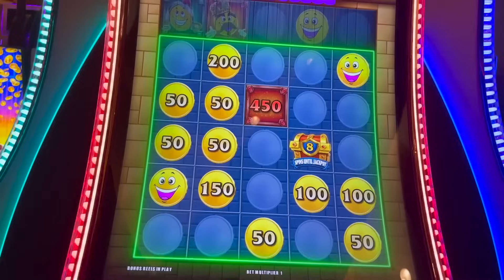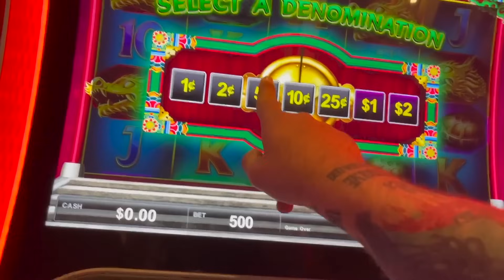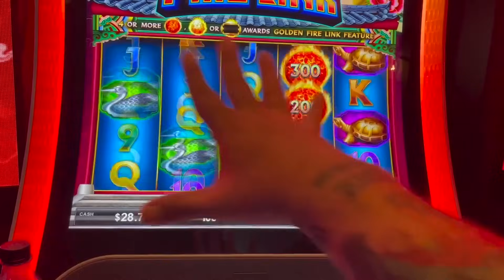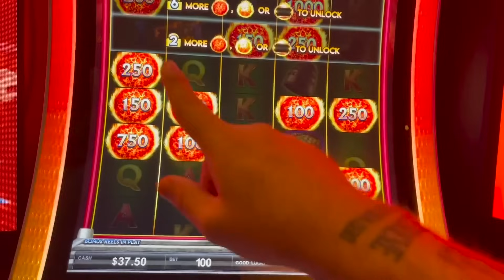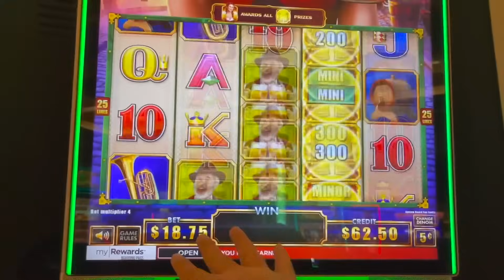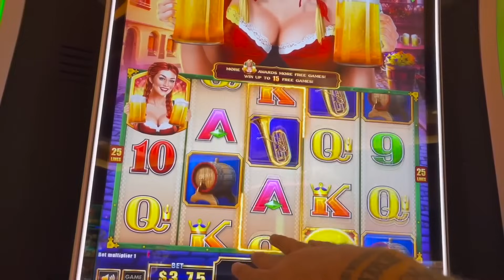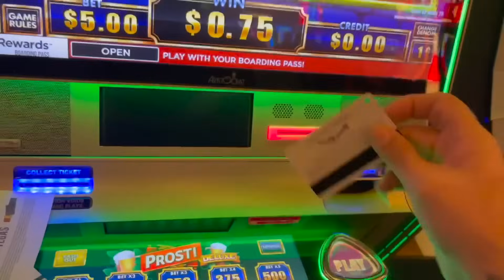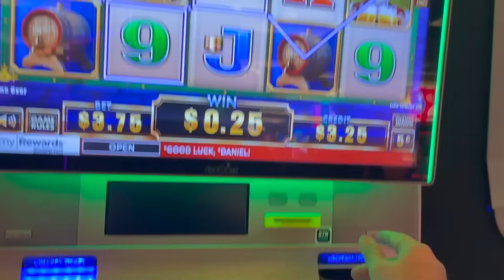VegasLowRoller BEING USED AND ABUSED!! on Golden Fire Link and Prost! Deluxe Slots!!